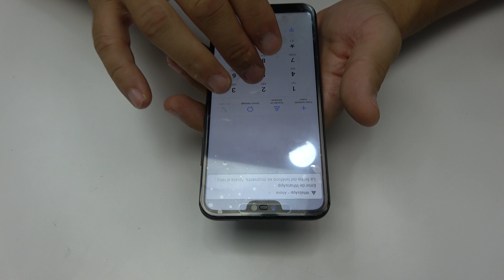Huawei P20 Lite Screen Replacement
Learn how to replace Huawei P20 Lite Screen in 6 minutes. This official Huawei screen replacement guide directions will show you the replacement of the P 20 Lite screen. We will cover the removal of the Huawei P20 lite broken screen replacement. These directions will help if you dropped and broke your Huawei screen and need to replace it.

The screen for Huawei P20 Lite  is a complete screen (touch screen digitizer + lcd screen in one piece).We use original Huawei replacement parts and all our repairs have 3 months warranty (except drops, blows, contact with liquids or manipulation by third parties)
The process of separating the display from the frame usually destroys the display, so don't follow this guide unless you intend to replace the display.

If you want to learn how to change the complete screen of  Huawei please watch this video, and if you think it has been helpful, please give us a like, suscribe to our channel and share the information.